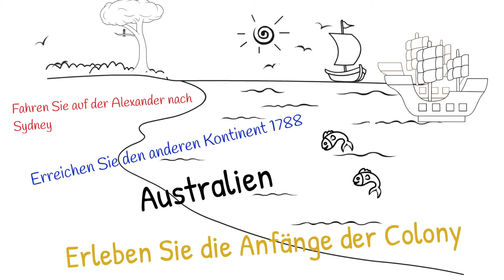Der andere Kontinent - Abenteuer Roman von Sabine Francis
LONDON 1787

Die Gefängnisse sind voll. In der Themse liegen Schiffe vor Anker, die als Gefängnisse dienen. Von ihnen gehen Krankheiten und sittlicher Verfall aus. Die Londoner haben genug! Es muss eine Lösung gefunden werden. Die Lösung heißt Australien.